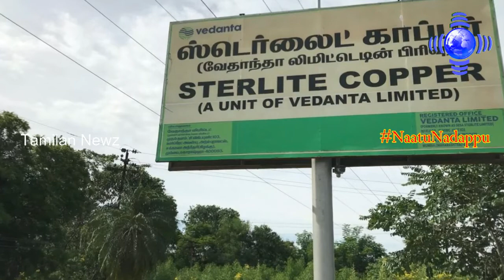18-08-2020 | இன்றைய முக்கிய செய்திகள் | Today Breaking News | Today Headlines Tamil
tamil news tamil news,
tamil news about kerala,
tamil news about lockdown,
tamil news corona,
tamil news channel bloopers,
tamil news flight,
tamil news fails,
k g f news tamil,
tamil galatta news f,
6pm news tamil,
7pm news tamil,
8 p.m. news tamil,
1 july lockdown news tamil,
news 1 8 live tamil,
news 1st tamil,
1 yes tv tamil news,
3 month emi news tamil,
4 mani news tamil,
4/5/2020 news tamil,
5 mani news tamil,
5/4/2020 news tamil,
6/3/2020 news tamil,
6 mani news tamil,
6/4/2020 news tamil,
6/7/2020 news tamil,
7 tamil news online,
8 mani news tamil,
news 8 live tamil,
8 mani news tamil polimer,
8 mani news tamil polimer live,
8 mani news tamil live,